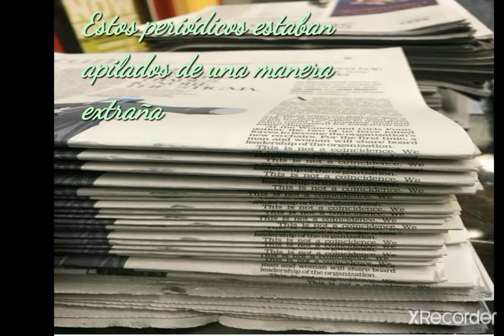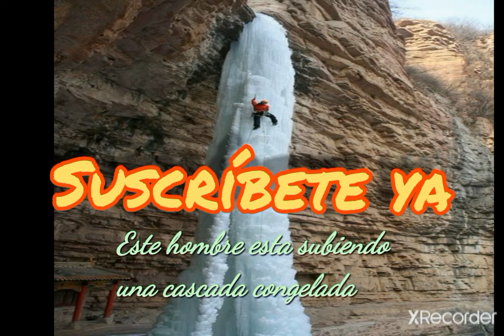Cosas que pasan solo una vez en la vida parte 1